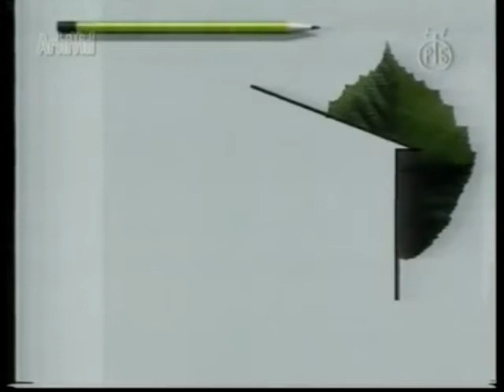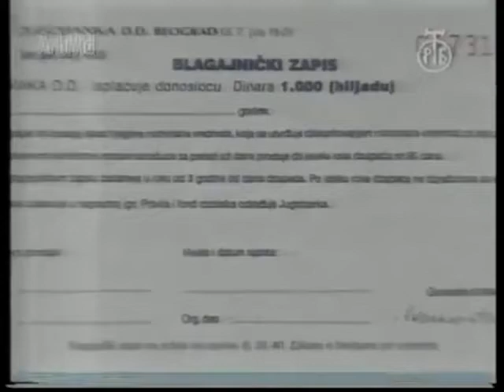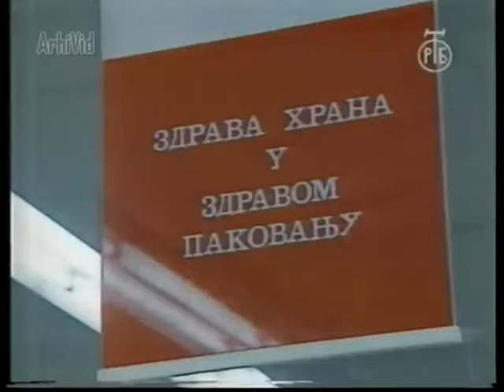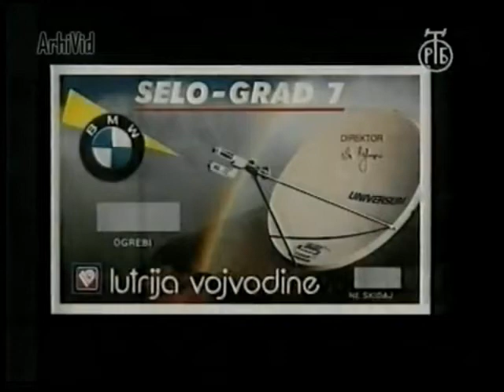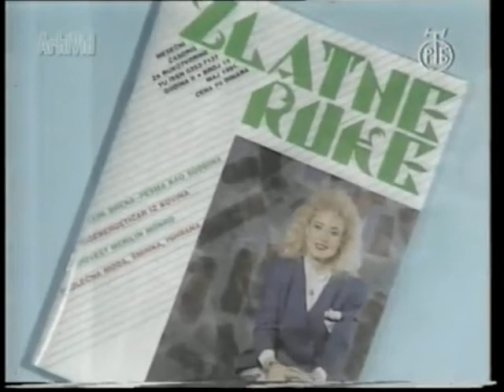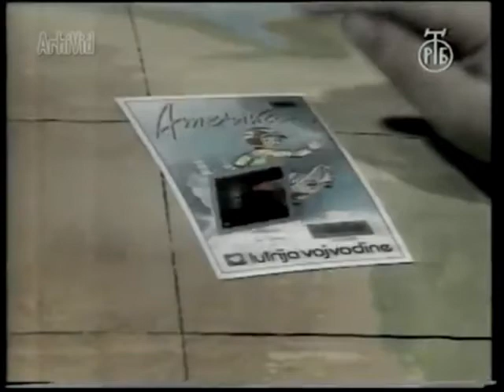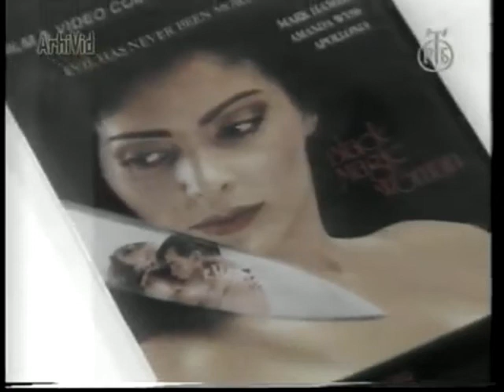JRT TV Beograd 1 - reklame, maj 1991. Slow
1. Muštikla "Milord"
2. "Naš stan" Beograd (1)
3. Pojas za pravilno držanje leđa ("Junior" Zemun)
4. Posuđe ("Zepter International" Beograd)
5. Voćni sokovi ("Novosadska mlekara" Novi Sad)
6. "Inos banka" Paraćin 7. Aparat za potenciju "VEP" (1)
8. Antireumatska pasta "Tedonal"
9. "Zastava" Kragujevac (1)
10. Sladoledi ("Mlekara Šabac" Šabac)
11. "Panonska banka" Novi Sad
12. Blagajnički zapisi ("Jugobanka" d.d. Beograd)
13. Kolekcija za negu "Shahnaz Herbal Dita"
14. Staklena ambalaža ("Srpska fabrika stakla" Paraćin)
15. Posuđe ("Metalac" Gornji Milanovac)
16. Sredstvo za mršavljenje "Topline" ("Raul Amon" Novi Sad)
17. Nagradna igra "Selo - grad 7" ("Lutrija Vojvodine" Novi Sad)
18. "Jugoskandic" Beograd
19. "Naš stan" Beograd (2)
20. Aparat za potenciju "VEP" (2)
21. Časopis "Zlatne ruke"
22. "Poštanska štedionica" Beograd
23. Instant srećka "Amerika" ("Lutrija Vojvodine" Novi Sad)
24. Poslovni centar "Apolo" Novi Sad
25. Video produkcija "First Production" Beograd
26. "Zastava" Kragujevac (2)